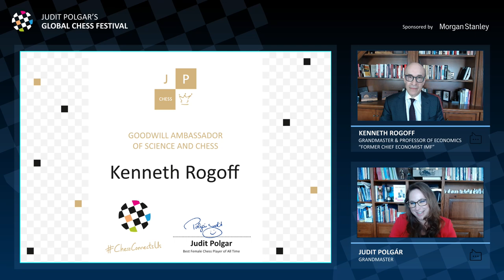Kenneth Rogoff: What scientists can learn from chess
The Judit Polgar Chess Foundation presents the Goodwill Ambassadors of Chess Awards, that are handed out to notable figures that have promoted the values of chess in their respective fields. This time the award for the Goodwill Ambassador of Science and Chess was given to Kenneth Rogoff.

Kenneth Rogoff, a Chess Grandmaster, a Professor of economics, and former chief economist of the International Monetary Fund, has a deep love for chess. He started out as a prodigious talent in chess, whose special gift was noted by none other than Bobby Fischer, who watched him play in the US junior championship and wrote: ‘The player that impressed me the most was Ken Rogoff.’

In a talk with Judit, Ken Rogoff reveals what he thought of Bobby Fischer’s remark and he shares some of his most memorable victories on the chessboard.

You will also find out how he believes chess can helps scientists, and why he switched from chess to economics and what he learned from chess that he still finds of use in the complicated world of economics.